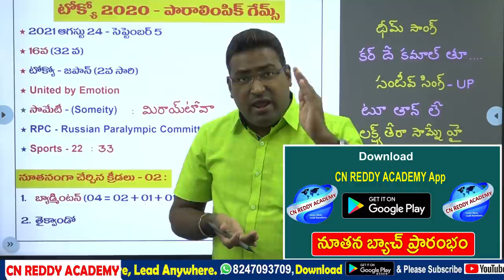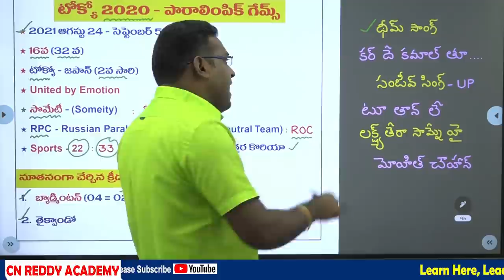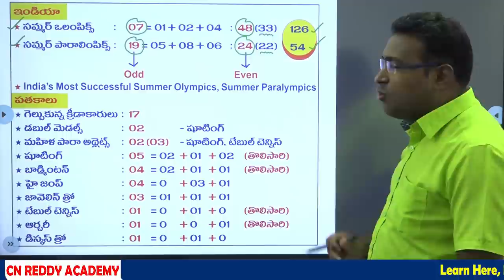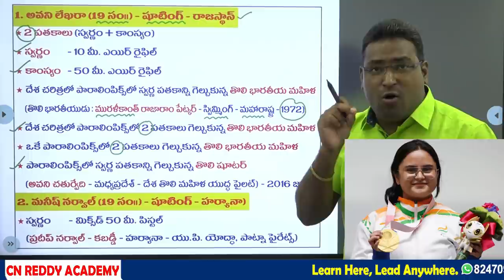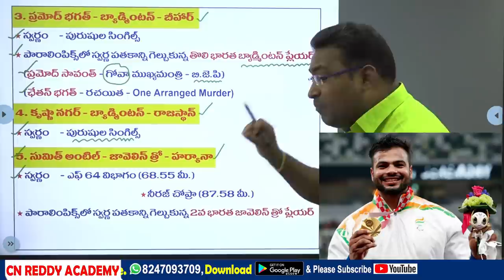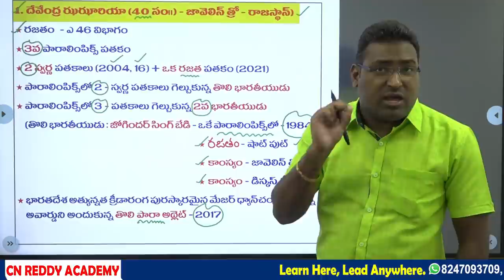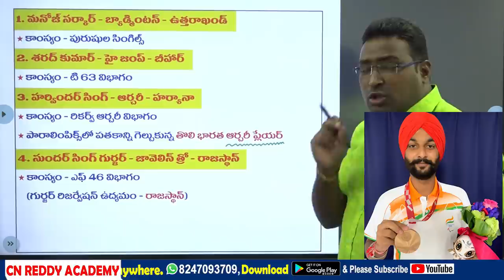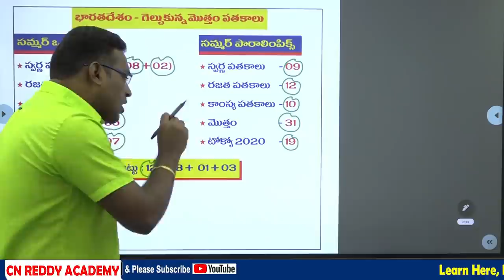Current affairs Class about Tokyo 2020 ( 2021 ) Paralympics || CN REDDY ACADEMY.